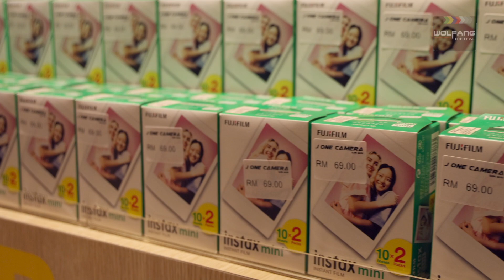Take Print Give / Fujifilm Instax / Promo Video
This is where your photos become instant prints. Enjoy a promo video we created for our client.

Learn how to make promo videos with our face to face courses